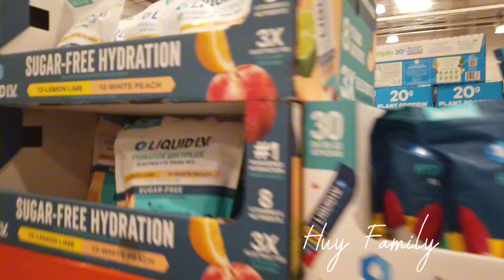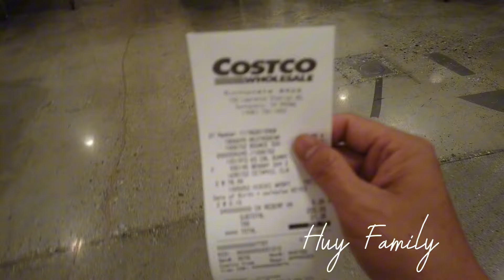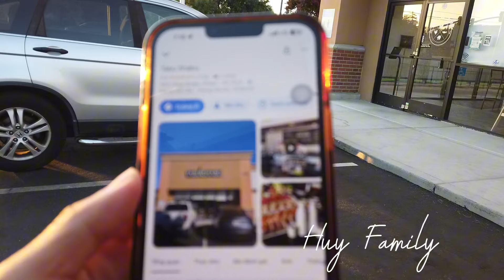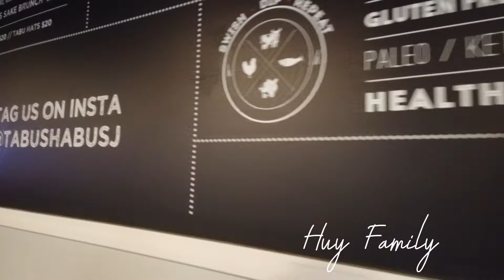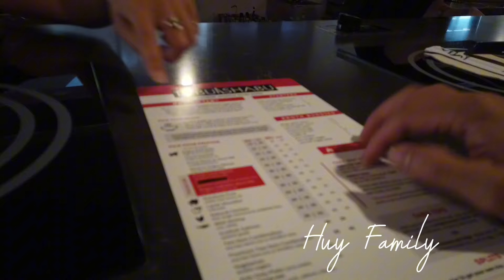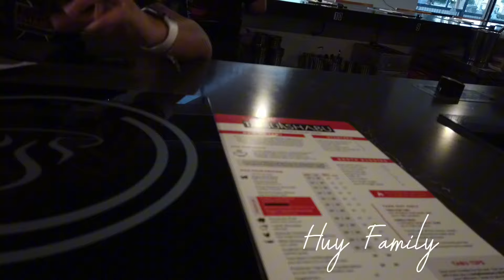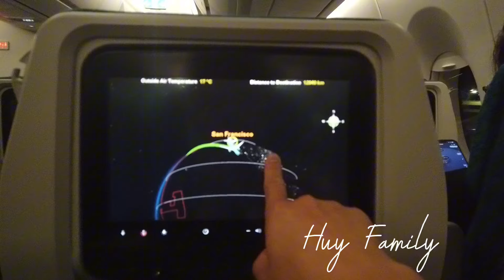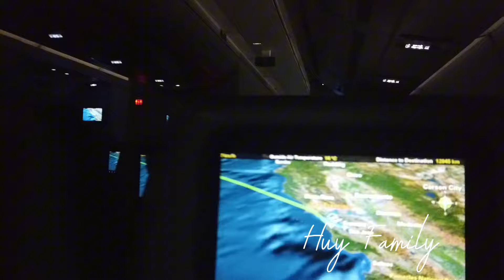Pa Tèo & Gia Đình Đi Mỹ Mua Đồ Sắm Đồ Về Cho Các Con Trước khi đến Trường.